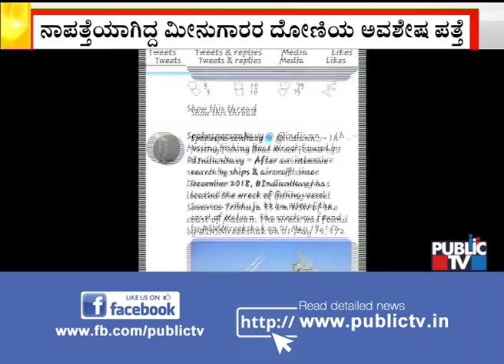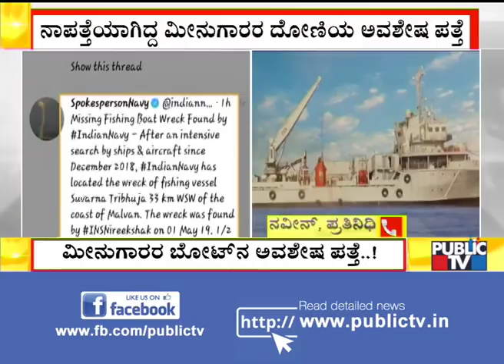Udupi Missing Fishing Boat Wreck Found In Malvan Coast, Maharashtra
Missing Fishing Boat Wreck Found by IndianNavy - After an intensive search by ships & aircraft since December 2018, Indian Navy has located the wreck of fishing vessel Suvarna Tribhuja 33 km WSW of the coast of Malvan. The wreck was found by INSNireekshak on 01 May 19. 1/2